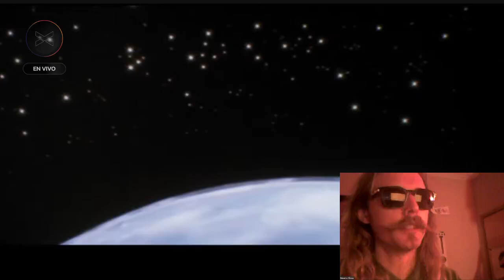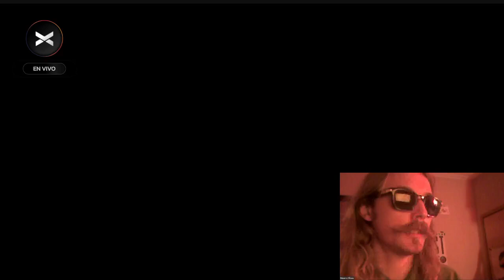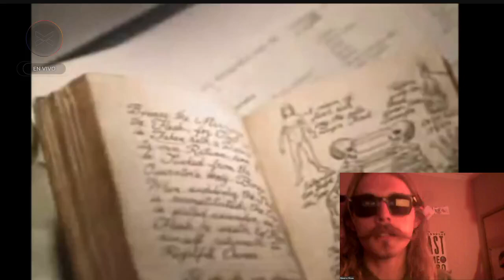"The Resurrected" (1991) - Columna por Mauro Rivas en Noche Alucinante | Vorterix Bahía